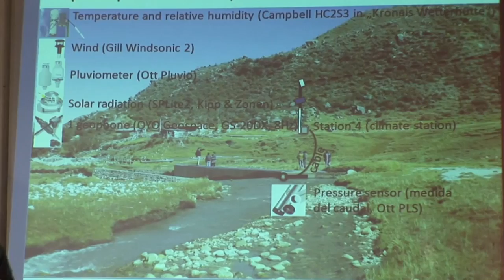Andean Glaciers In Retreat Part 1/2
CCTV's Dan Collyns at the Cordillera Blanca or White Mountain Range in Peru  reports that  the Andean glaciers are in retreat. Scientific research shows they are receding at their fastest rate in more than 300 years. The Pastoruri Glacier has been monitored since the early 1980s and has retreated 577 meters. A rate of about 18 meters a year.